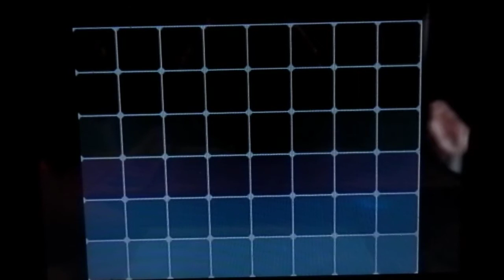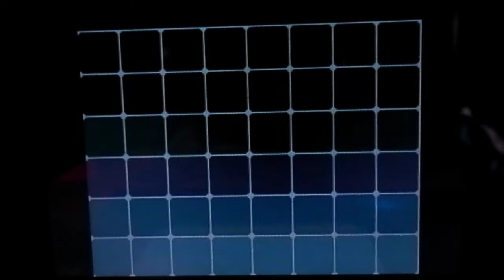Pokémon Black Playthrough, Episode 11: Let's Bring on the Thunda!!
In this episode, Hail goes to the Battle Company to train up her new buddy, Thunda!!

Do you want to see my opinions on upcoming games, information on upcoming videos, or other things that have to do with pokémon?